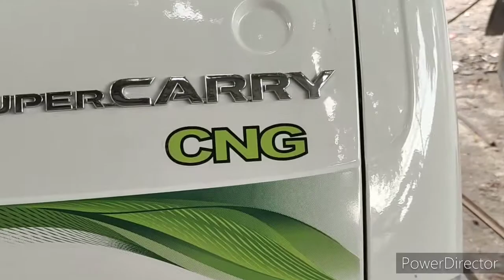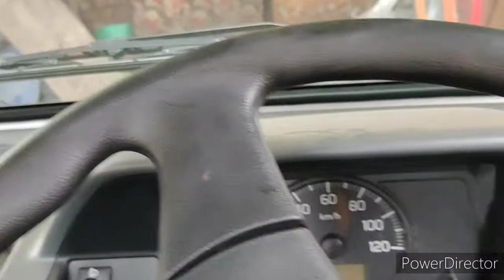New super cerry maruti suzuki body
Ke andar Maruti Suzuki super carry ke gadi ke bare me bataya gaya hai petrol aur CNG mein